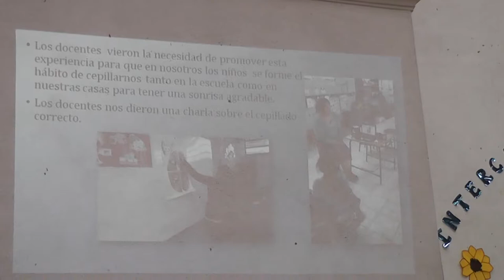Alumnas de escuela de Xejolón presentan proyecto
Patzún, las alumnas de la Escuela Oficial Rural Mixta de la comunidad de Xejolón, presentaron pormenores de su proyecto escolar sobre cepillado dental.